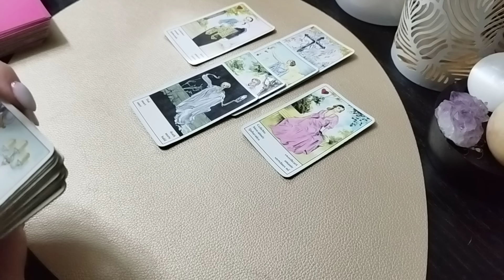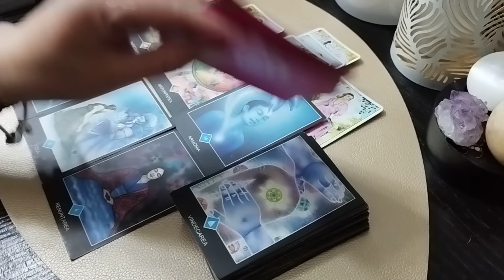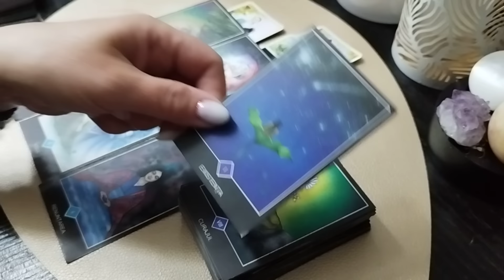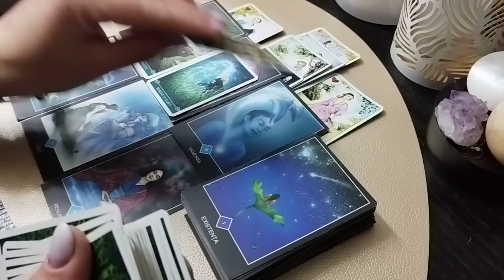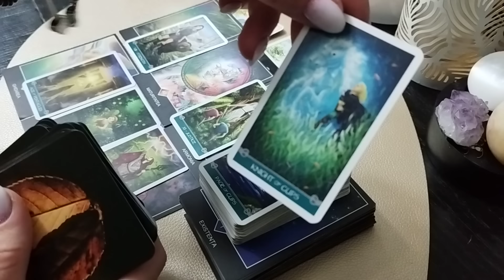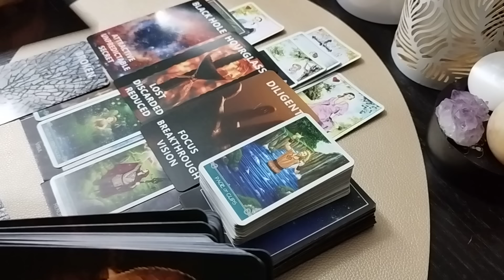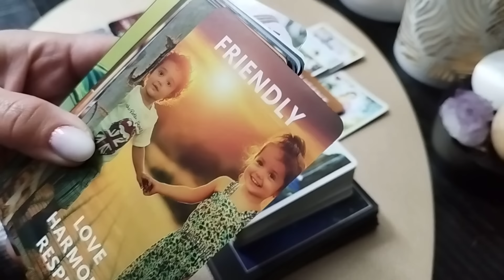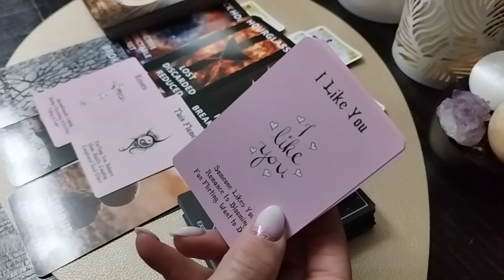Sufletul îi este sfărâmat în mii de bucăți!❤️‍🩹Urmează o iubire nebună! 🔥Te caută...cu dor...🫶🏻💌